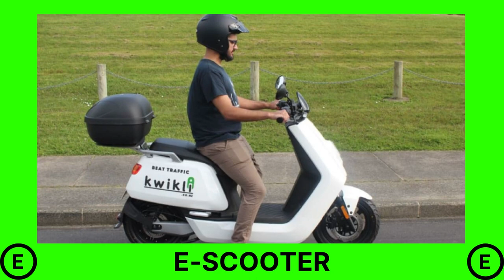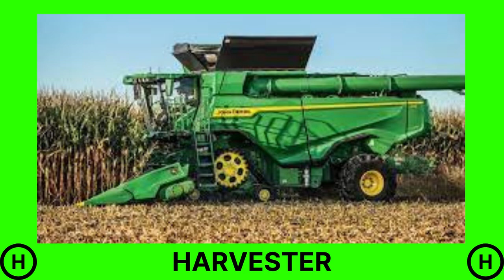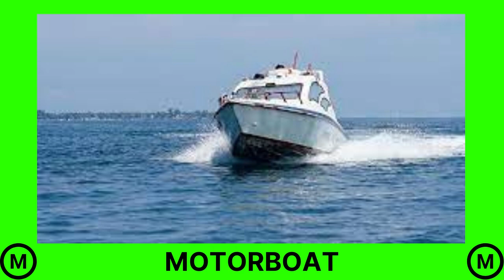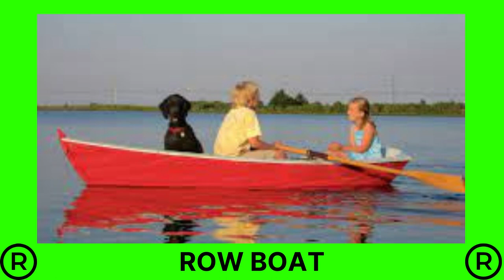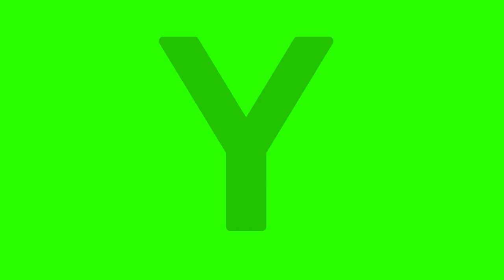ALPHABET OF TRANSPORTATION Learn vehicles of alphabets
The Alphabet of Vehicles is a second part of ABC series

To know educational videos to like more of the types of the category of the abc

So my background is green and the original one is yellow, so with the 1 photo so I Made it different